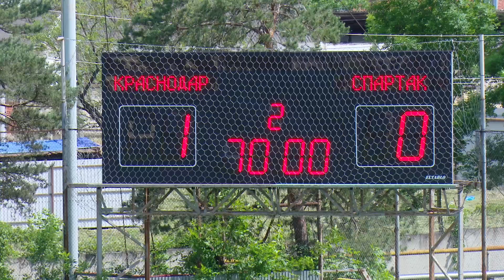Видеообзор матча Академия ФК «Краснодар» (2003, 1 гр.) – «Спартак» (Москва, 2003)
Крымск. Заключительный этап первенства России. Финал. Академия ФК «Краснодар» (2003, 1 гр.) – «Спартак» (Москва, 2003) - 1:0